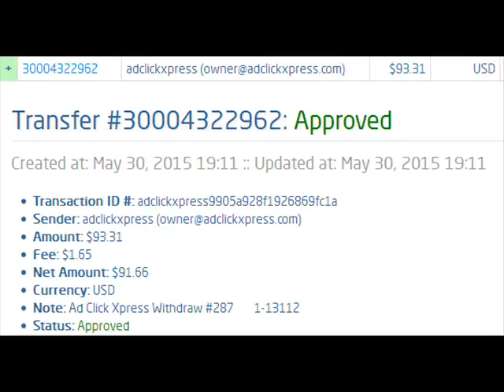ACX It's VERY Natural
You have found the BEST Online Income
Program in history.